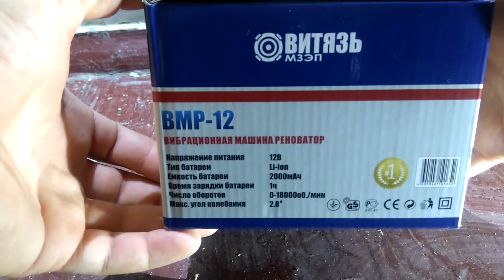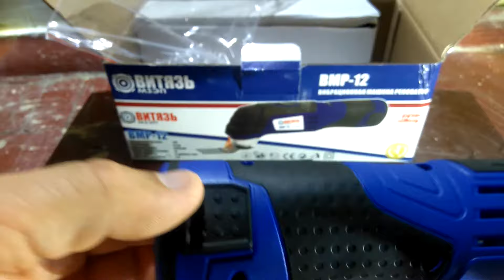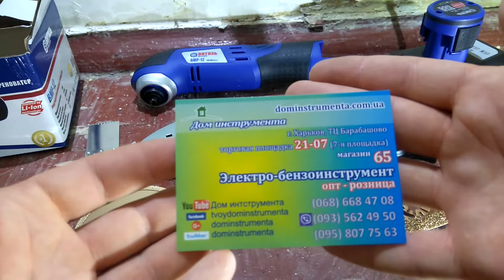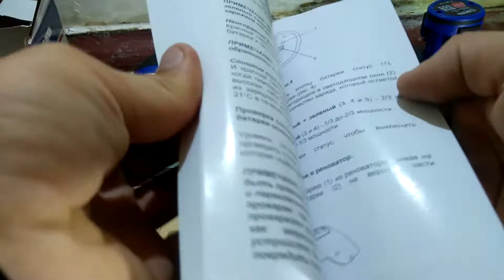Акумуляторний реноватор ВИТЯЗЬ ВМР-12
Безгарантійний (одноразовий) акумуляторний реноватор "Витязь ВМР-12" куплений на ринку за 552 гривні. З великим комплектом насадок.